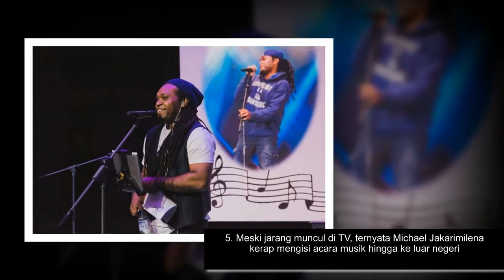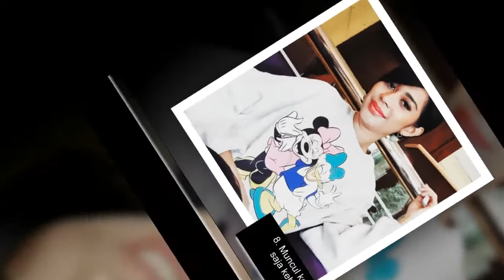16 Tahun Berlalu, Ini Kabar Terkini 10 Kontestan Indonesian Idol 2004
16 Tahun Berlalu, Ini Kabar Terkini 10 Kontestan Indonesian Idol 2004

Sejak pertama kali diadakan pada 2004, ajang pencarian bakat Indonesian Idol masih rutin diadakan hingga musim ke-10 ini. Bagi kamu yang setia mengikuti Indonesian Idol sejak musim pertama, pastinya tidak asing dengan Joy, Delon, dan kawan-kawan.

Sudah 16 tahun berlalu, kira-kira bagaimana, ya, kabar mereka sekarang? Biar tidak penasaran, berikut ini kami rangkum kabar dan potret terkini mereka.